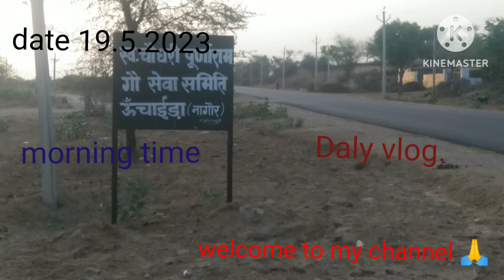आज अमावस के अवसर पर पांच से 6 क्विंटल गुड आय ओर लापेसी खिललाe subscribe my channel and like sher com